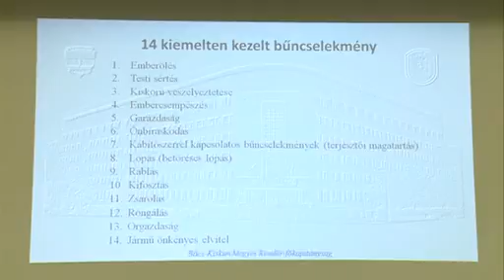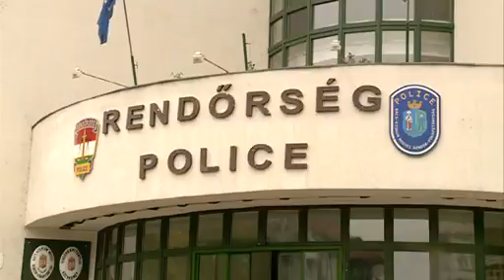2017.02.16. Rendőrségi évértékelő Kecskeméten